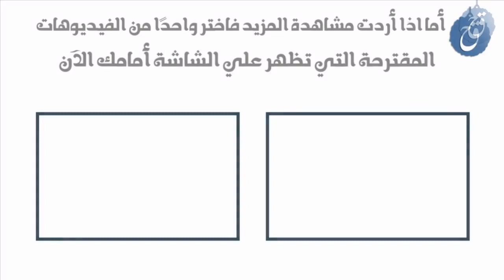دينا هارون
قصة حياة دينا هارون التي فاجأت الجمهور برحيلها   Dina Haroun Biography   YouTube